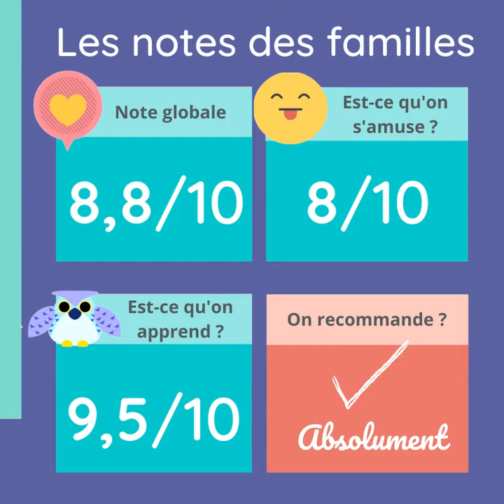Qu'est-ce que le Tangram ?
Le tangram fait partie des casse-têtes ancestraux, qui aident l'enfant à développer son attention, sa concentration et sa mémorisation.
L'objectif est de réaliser les formes indiquées sur les modèles en couleurs, et en noir.
Seul, ou à plusieurs, le Tangram est également un excellent outil pour renforcer sa confiance en soi !

Grâce à @1.2.3kids des familles ont pu s'approprier notre Tangram - Essentiel et vous partagent leurs expériences !

Notre Tangram - Essentiel (ref J05070) est disponible auprès de nos revendeurs Janod.